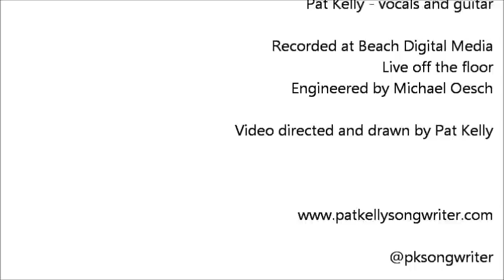An alBum Cover (dance version) : Kelly-Burke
Ya gotta laugh people!